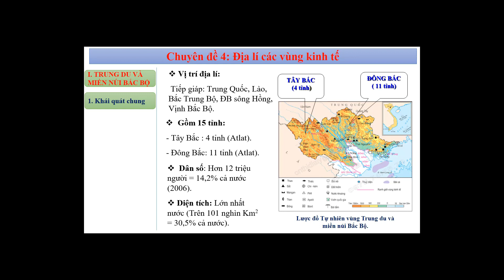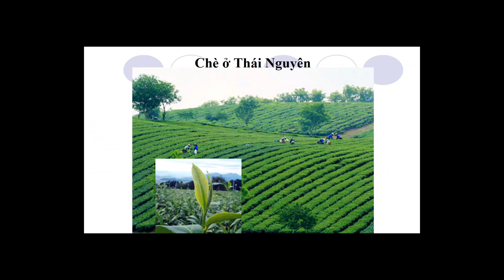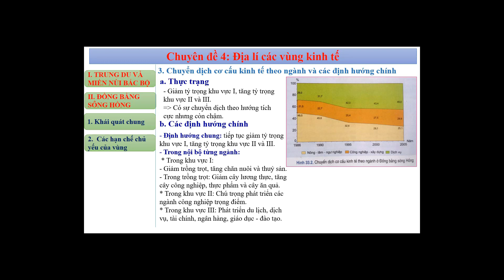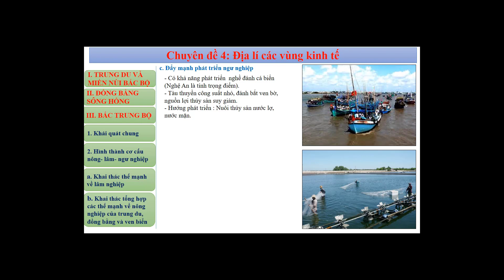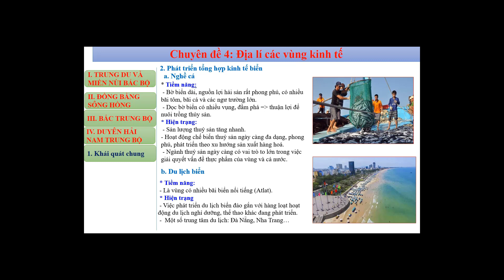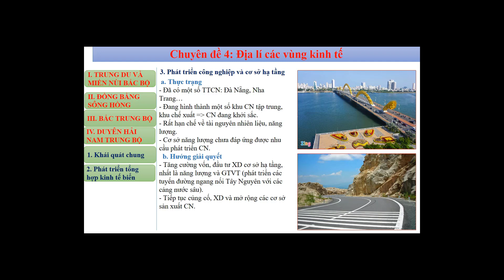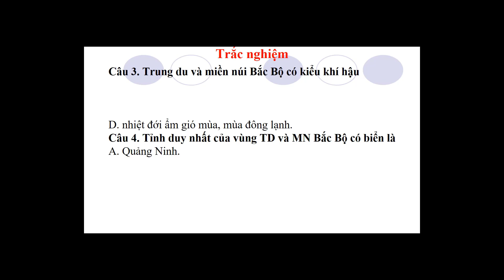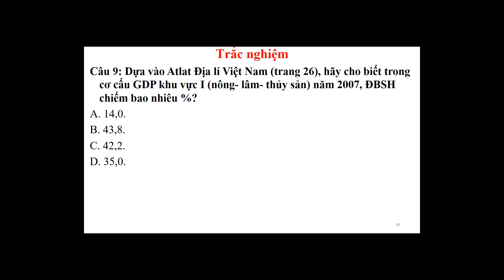Địa 12_ Chuyên đề 4_ Các vùng kinh tế